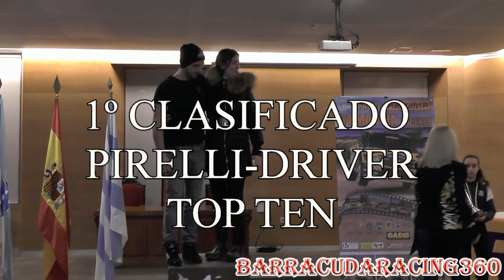1º RALLYE MARIÑA LUCENSE 2019 DAVID RIVAS-DAVID VAZQUEZ CITROËN C2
1º RALLYE MARIÑA LUCENSE 2019
Piloto: David Rivas Fuentes
Copiloto: David Vazquez Liste
Vehiculo: Citroën C2
Clasificación:
General: 4º
Agrupación 3: 1º
Pirelli-Driver Top Ten B - 1º